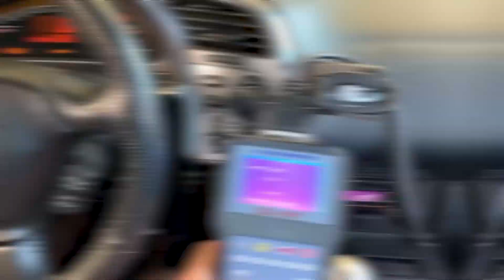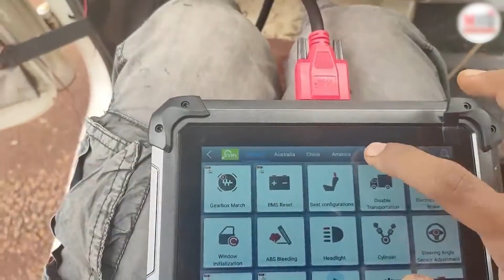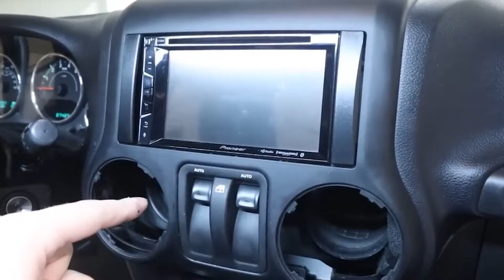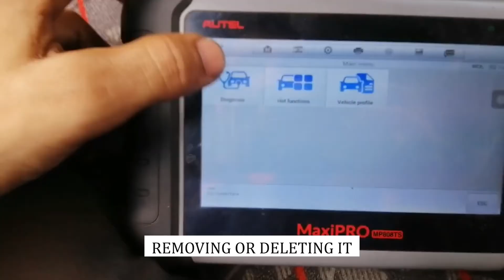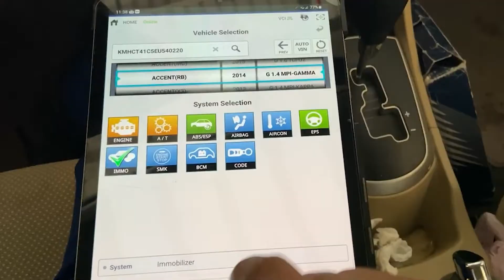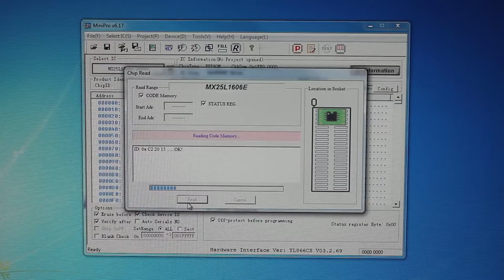How to Remove Immobilizer chip from ECU Honda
Are you struggling with a Honda immobilizer issue? In this video, we show you how to remove the immobilizer chip from the ECU of your Honda vehicle safely and effectively. Whether you're dealing with a failed immobilizer system or looking to bypass it for a project car, this guide has you covered! 🛡️

✅ What you'll learn in this video:
🔑 How to locate and safely remove the Honda immobilizer chip
🧰 Step-by-step instructions for an ECU immobilizer bypass
💻 Tips for performing a Honda ECU immobilizer delete without damaging the system
🚙 How to disable the Honda immobilizer for troubleshooting purposes
⚡ Common mistakes to avoid during the removal process

removing immobilizer chip from ecu
honda immobilizer code
honda immobilizer system honda civic immobilizer problems honda accord immobilizer reset
honda immobilizer reset push button start honda immobilizer chip honda odyssey immobilizer bypass